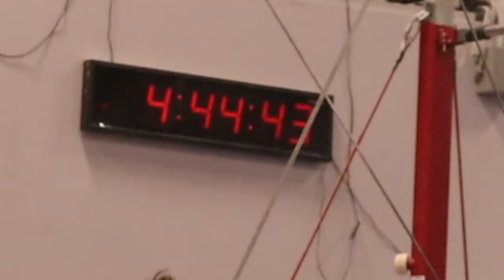Comp Season Day 182 - Floor Pommel Rings Vault Parallel Bars HighBar